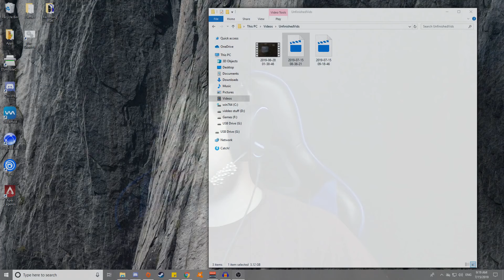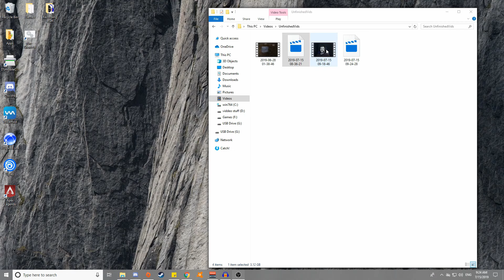I Can Explain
"Always love yourself"